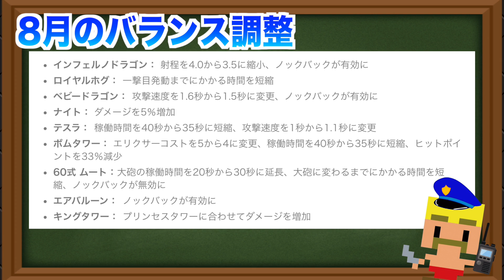【クラロワ】強くなったカードだけで勝つまで終われません！したら謎展開にwwww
▼ドズル応援隊『ドズ主』への参加を募集してます！

▼よくコラボする人

▼最後に
一生懸命やるからには頂点を目指したい！
応援してくれる方はこのチャンネルをだれかにおすすめしてください！